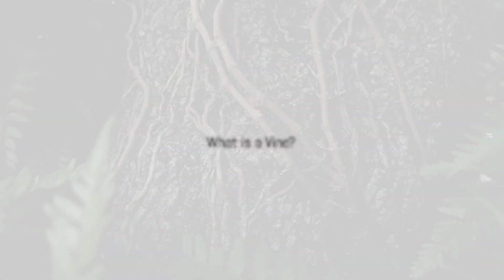The Vine and the Branches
Christ is the Vine and we are the branches. And he has grafted all the nations into the vine. And some branches have produced fruit but others have not. And now the time of the harvest has come. andrewtheprophet theprophecynews @andrewtheprophet @theprophecynews